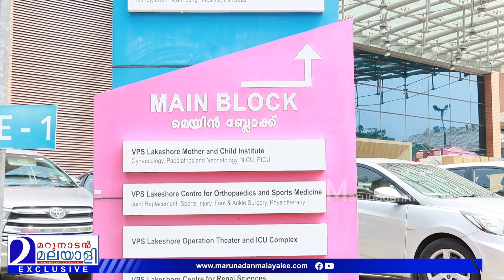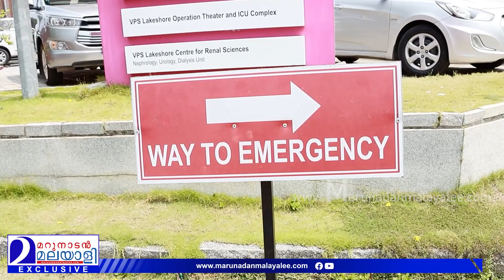ഇന്നസെന്റിന്റെ ആരോഗ്യം മെച്ചപ്പെടുന്നു | Innocent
ആശങ്കപ്പെടേണ്ട...
ബാധിച്ചത് ന്യുമോണിയ ...